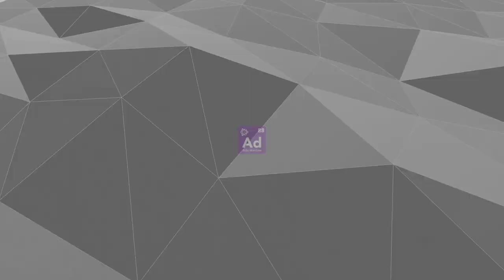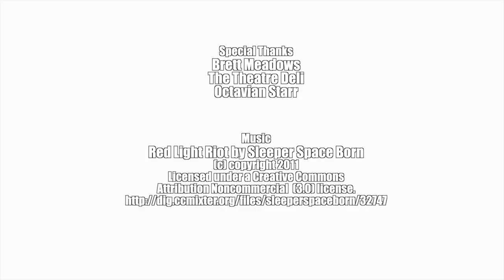Fall Fury 2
Part 2 of Fall Fury from the Old Library in Camberwell.

The only way this episode could kick off is with the Kim Kardashian of the Hellfire Furies, Krystal. This time the un-friendly influencer is faced with the ongoing observations of Ada Mantine, The Wildhearts Rebels resident scientist. Will Ada's hypothesis and theories conclude with favourable results?

Then "everybody's favourite member of the Hellfire furies" and self proclaimed "Best at feminism" Hannah Lawless takes on Nye-Oh "The Wrestling Engineer". Nye-oh is a competitor that is always a spanner in the works for her opponents, but when she fights "the law", will the law win?

and for information on shows, social media and training, go to;
BURNINGHEARTSFE.COM